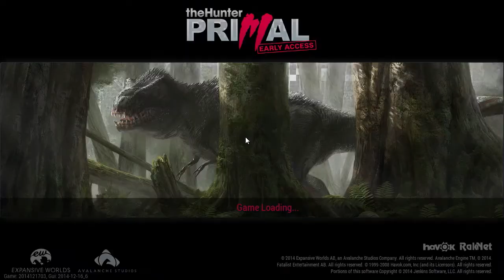theHunter Primal Part 1 T Rex Prey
Anthony
PSN - xGSFxAnthony
Steam -xGSFxAnthony
Wii U - xGSFxAnthony